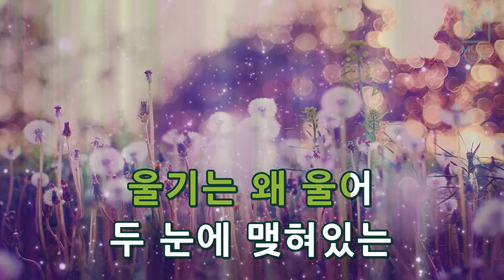[뮤즈온라인] 이상열 - 아마도 빗물이겠지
이상열 - 아마도 빗물이겠지

작사 : 정풍송
작곡 : 정풍송